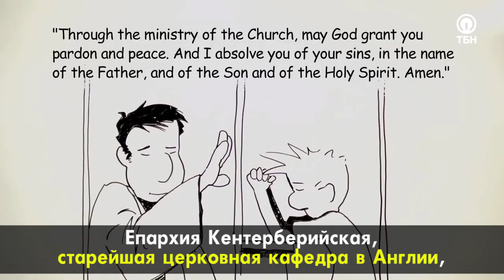Отказ от тайны исповеди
Англиканская церковь Британии более не соблюдает тайну исповеди – её священники обязаны сообщать полиции в случаях сексуальных и иных преступлений.